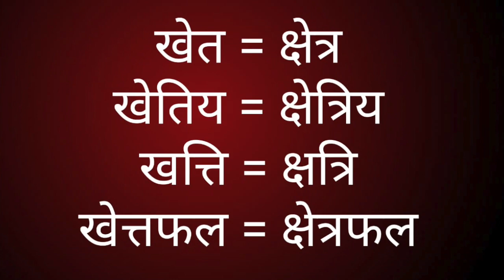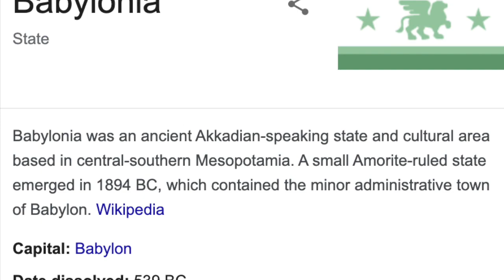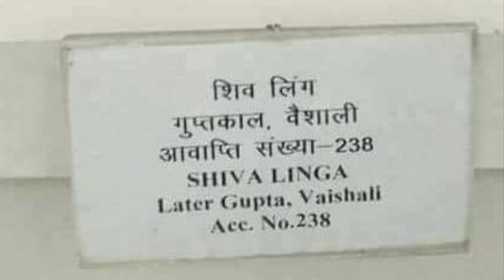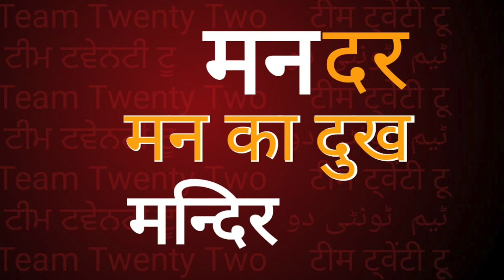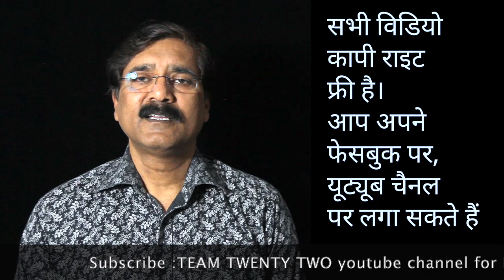बुद्ध की अयोध्या, बुद्ध का साकेतBuddha Saket Ayodhya archaeology ||Team Twenty Two||सुधीर राज सिंह